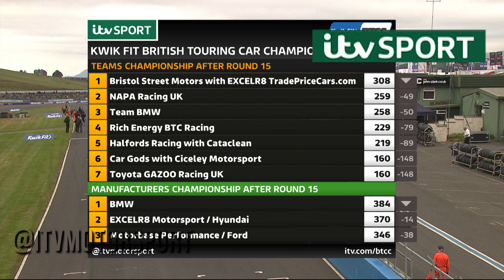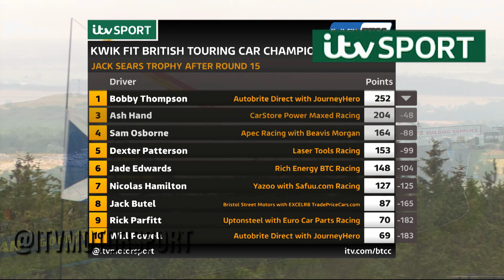Story of the Day | Knockhill | BTCC 2022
Watch all of the action live over the course of the 2022 Kwik Fit British Touring Car Championship on ITV4, the ITV Hub